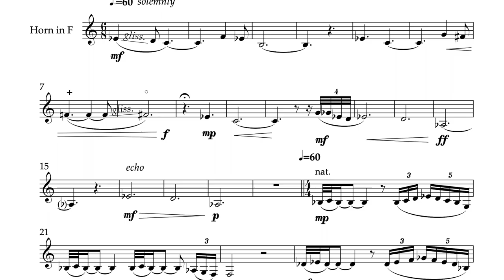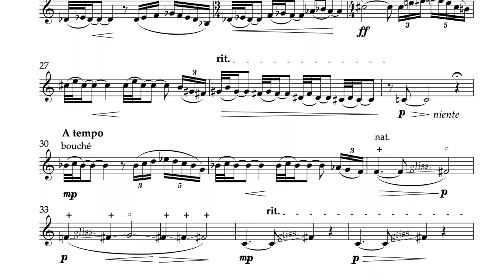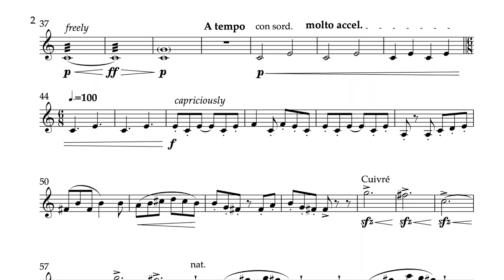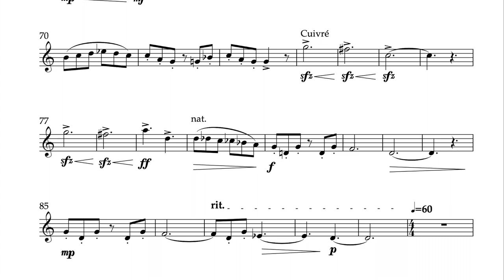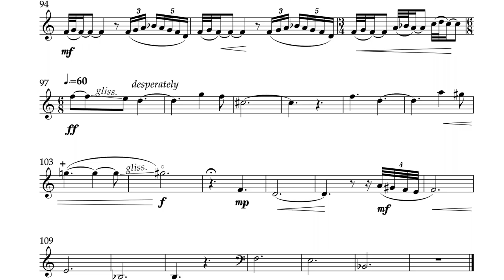'Solitude' for French Horn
An original composition by me! Solitude is in arch form (ABCBA) and offers three distinct moods. The piece begins solemnly, with descending melodies and unsettling tritones. There is then a shift in tonality as we begin a new section, with scalic patterns and a yearning melody which continues to rise to a triumphant fortissimo. After a brief transition, a playful folk-like gigue is revealed. However, the fun isn’t to last for long, as echoes of the original tritone motif disturb the gigue, before reducing to a more solemn reinstatement of the B section, followed ultimately by the A section, played ‘desperately’. This challenging piece offers various techniques to conjure such moods, including wailing glissandi and soft stopping.
NB: The performance instruction ‘echo’ refers to soft stopping, so that the notes have no buzz, and should be pitched a half step higher than sounded.